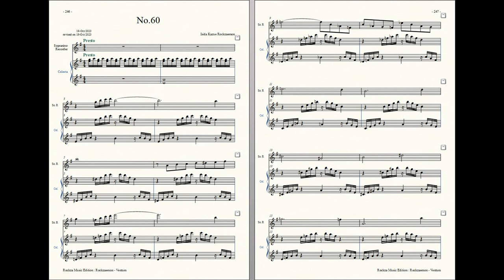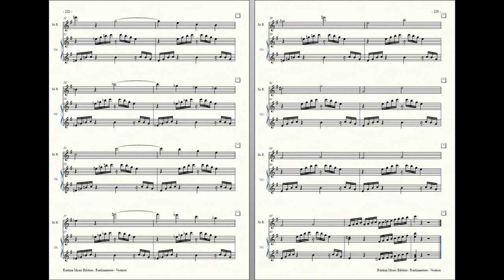Rockzaemon : Prelude for Sopranino Recorder and Celesta, Ventum No.60